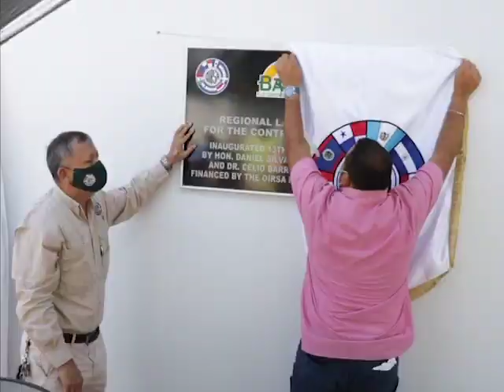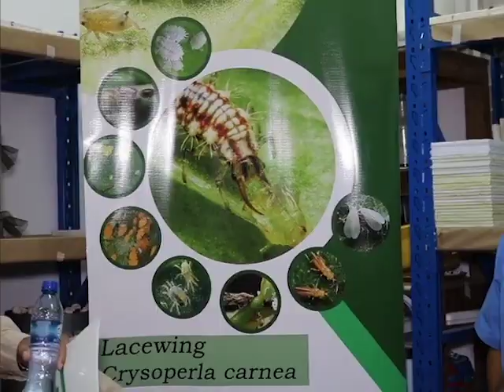A Biological Pest Control Program is Launched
Last week, we reported on the issue of the Asian bean thrip in Belize that has been affecting the grain industry.  And today at the National Agriculture and Trade Show Grounds in Belmopan, the International Regional Organization for Agricultural Health (OIRSA) through the Ministry of Agriculture, Food Security and Enterprise officially launched a Biological Pest Control Program. News Five was there and here’s a report.